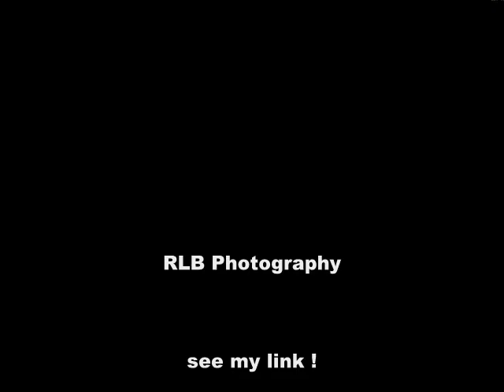Asian Photography from RLB Photographic